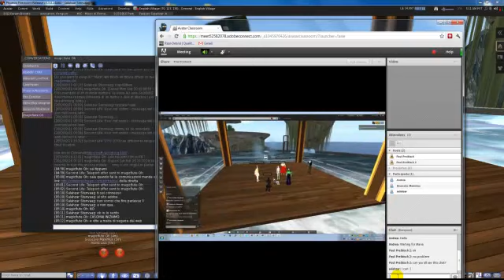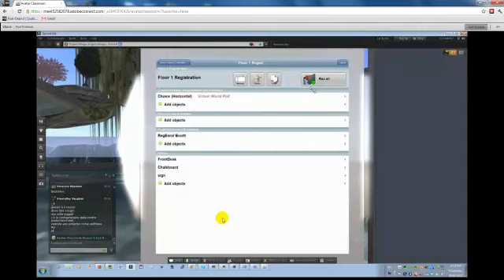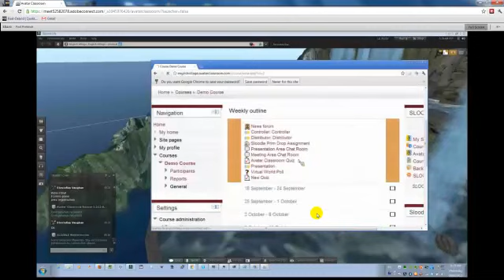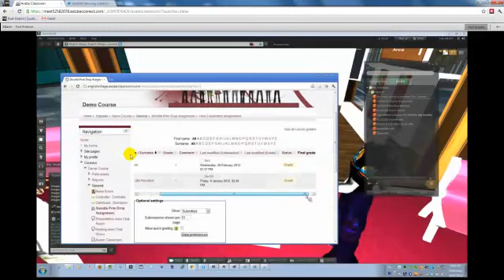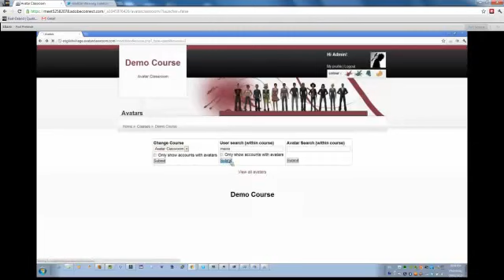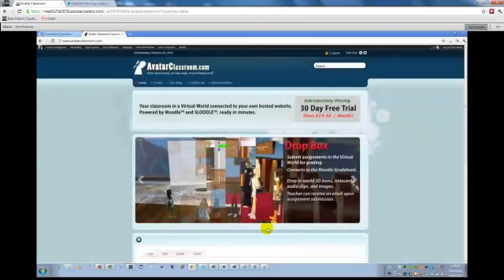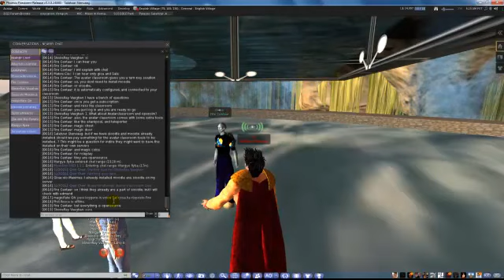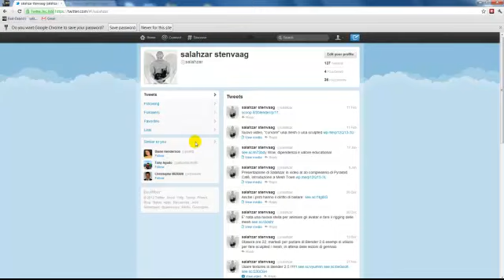Sloodle2/Avatar Classroom presentation to Italian community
Fire Centaur presenting sloodle2.0/avatar classroom project to Italian Teacher community (ANSAS, ex indire).